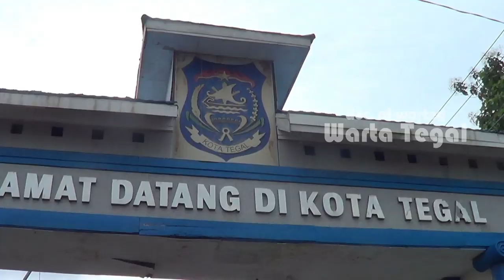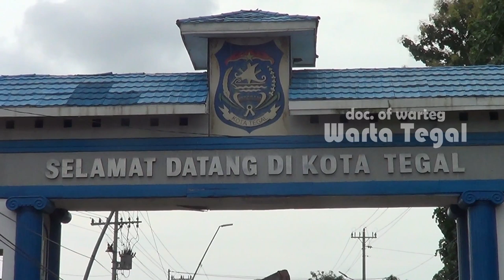Kepala Daerah Se-Indonesia Diajak Terapkan Isolasi Wilayah?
Usai memimpin langsung pemasangan beton di Gerbang Selamat Datang, Jalan Teuku Umar, Kecamatan Tegal Selatan, Dedy Yon mengajak seluruh kepala daerah se-Indonesia untuk menerapkan isolasi wilayah, sebagai langkah antisipasi penyebaran Covid-19.

Dengan mengenakan pakaian dinas Satpol PP, Dedy menegaskan, penerapan isolasi wilayah merupakan langkah pencegahan untuk menyelamatkan diri, keluarga dan warga. Dalam praktiknya, para kepala daerah dapat mengambil kebijakan yang hanya bersifat kondisional.